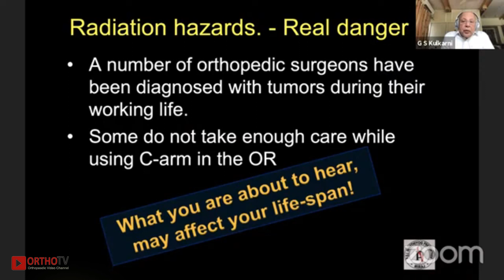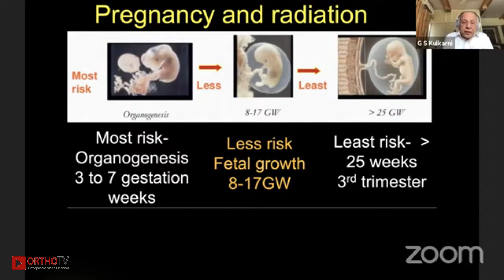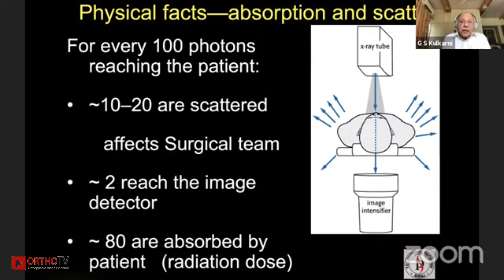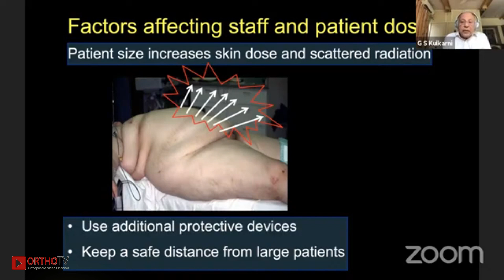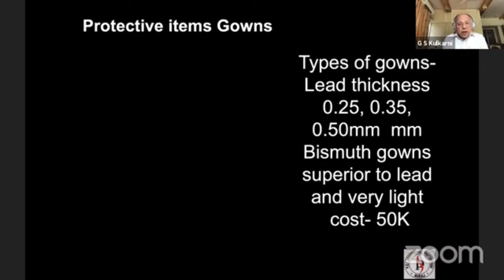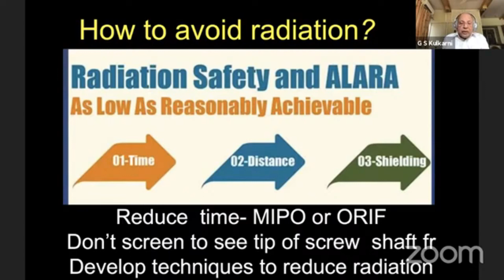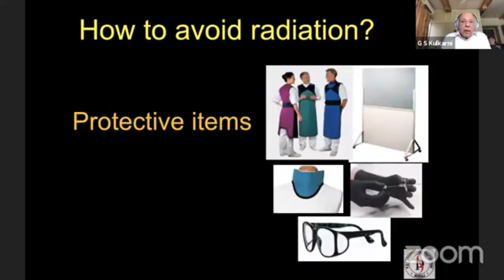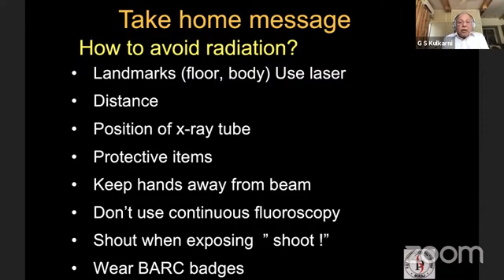Dr G S Kulkarni - Radiation Hazards and Prevention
Dr G S Kulkarni - Radiation Hazards an Prevention